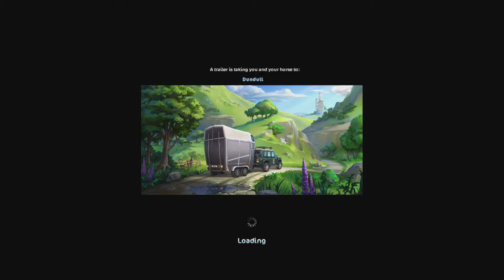Let's Play Star Stable; Part 126: Beeper's Success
Hey, y'all! Welcome back to another part of Let's Play Star Stable. In this part, we help Kora on her quest to allow birds into the Spymaster's recruits, battling a Dark Rider along the way.